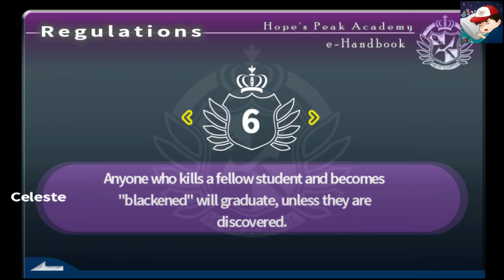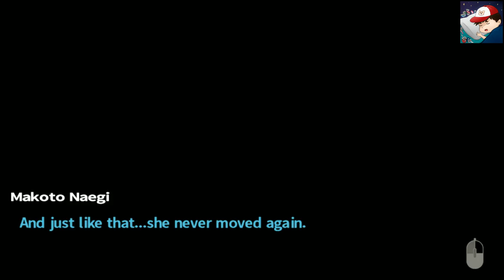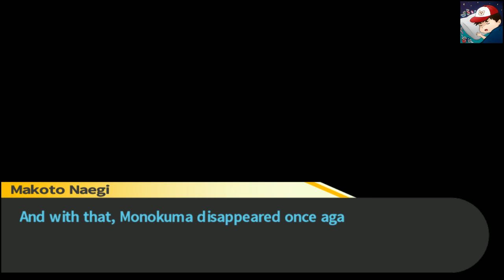Danganronpa: Trigger Happy Havoc (w/ Voice Acting) Part 5